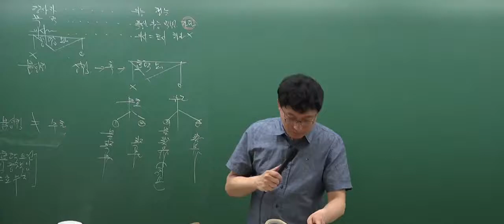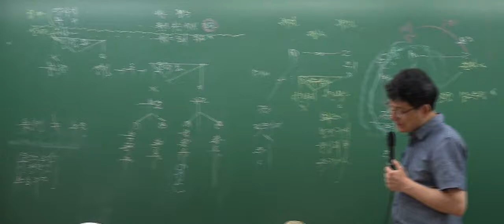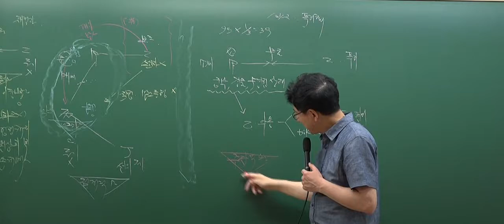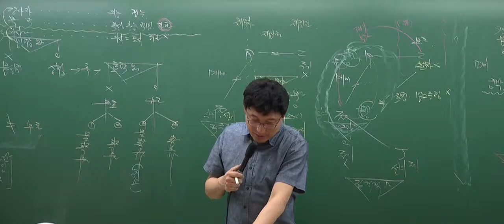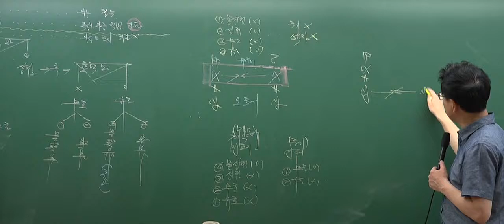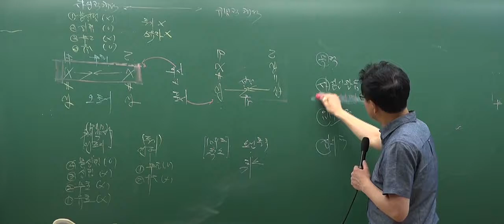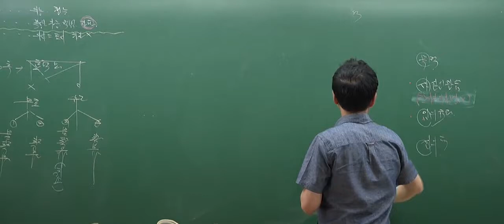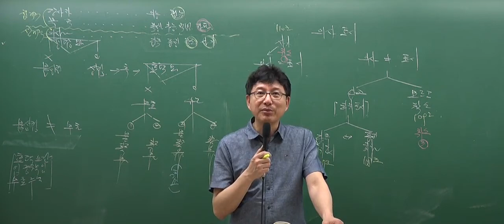[인강통]공인중개사 무료인강(핵심강의)_민법(이종근)_2강 부동산이중매매